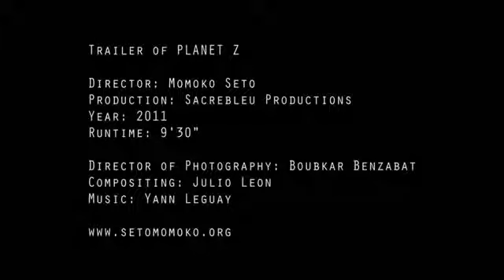Planet Z de Momoko Seto - Trailer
Planète Z - court métrage de la sélection "Courts pour les enfants" (le jour le plus court)
AU FIL DES ARTS
Place Maurice Amans
34390 PREMIAN
Parents et enfants sont invités à une séance de projection gratuite de courts métrages le SAMEDI 20 décembre au Centre Culturel «Au Fil Des Arts» à Prémian à 16H à 17H. Un goûter leur sera proposé en fin de séance.